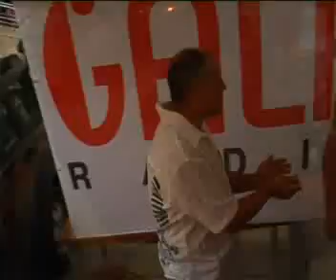pan pro3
pan